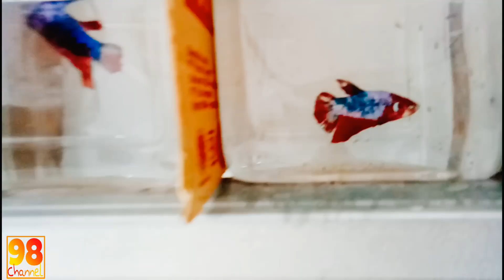KUNJUNGAN KE MASTER CUPANG -ANTON BETTA GALERY - CIPINANG MUARA JAKARTA TIMUR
Nah kali ini saya akan mengajak kalian ke rumahnya bang anton petani pengepul ikan cupang di daerah Cipinang Jakarta timur

Anton Betta Gallery
Jl. Jend. Basuki Rachmat Gg. Sardar III No.5A, RT.6/RW.2, Cipinang Muara, Jatinegara, Kota Jakarta Timur, Daerah Khusus Ibukota Jakarta 13420